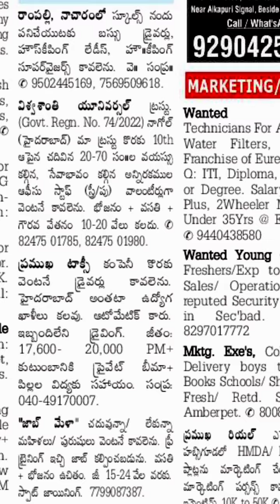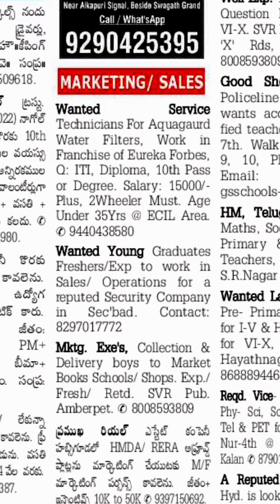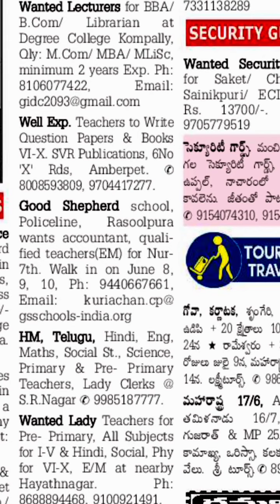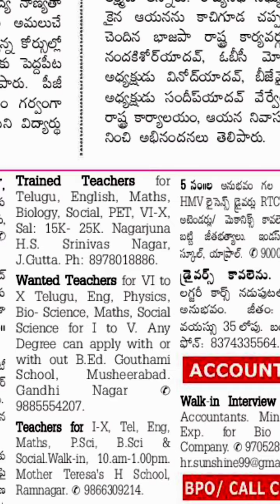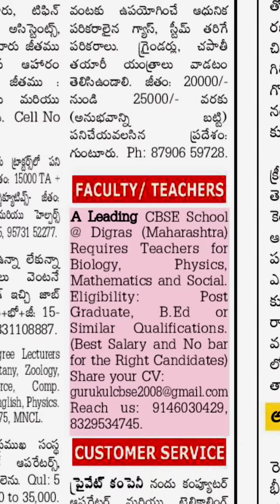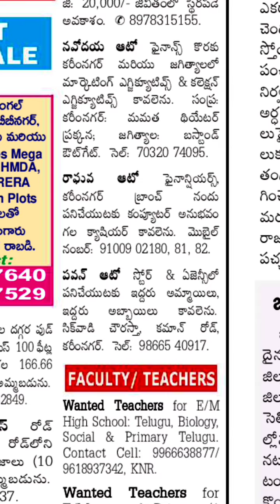Today jobs in Hyderabad||Karimnagar\ siricilla||Jobs in Warangal|Jobs in Khamam|Kamareddy||08-6-2022